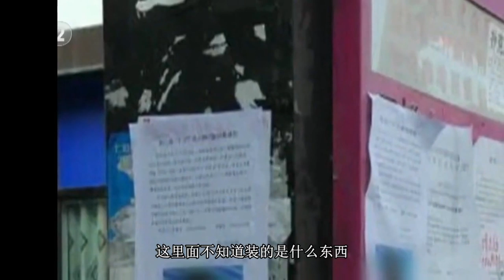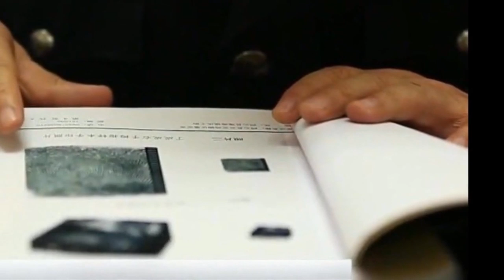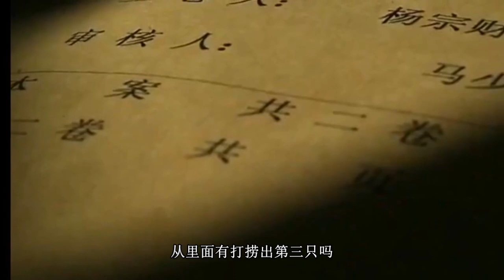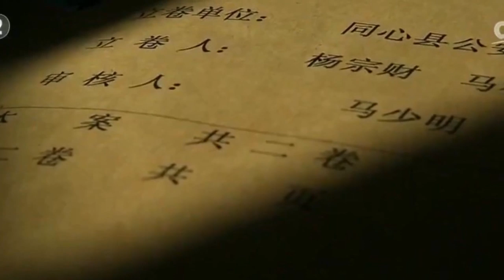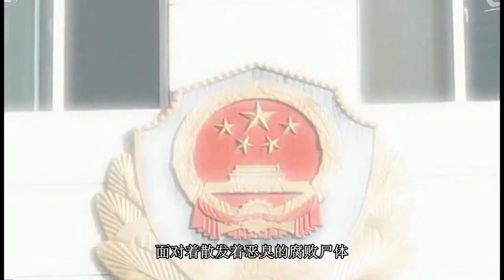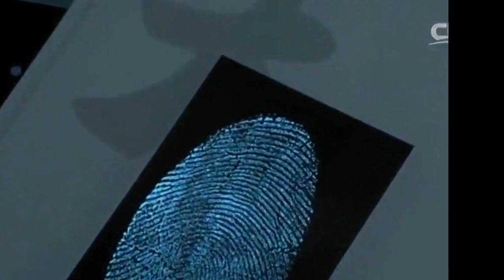南京新街口公厕抛 尸大案 （上）